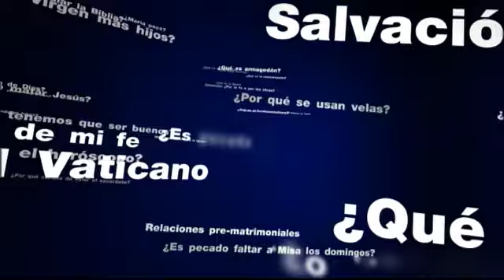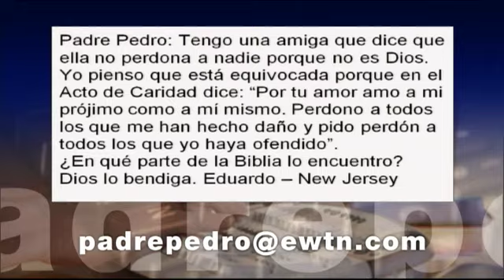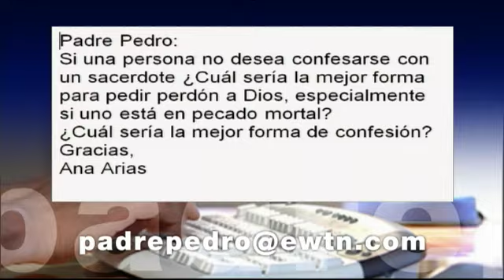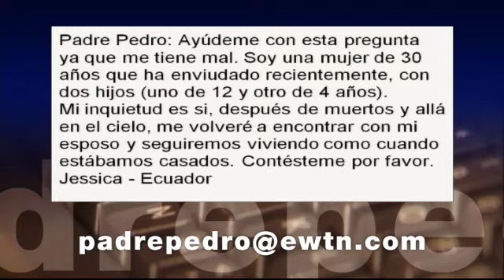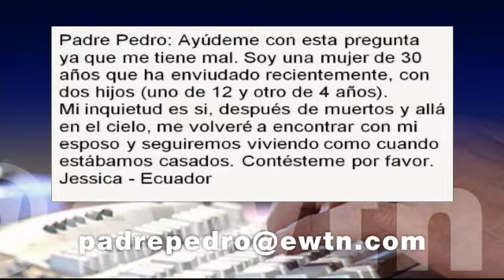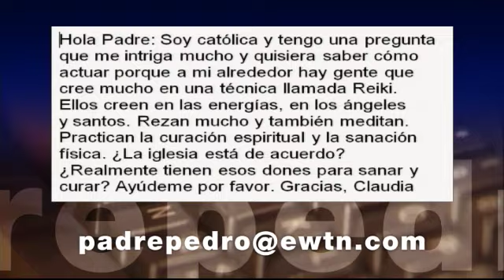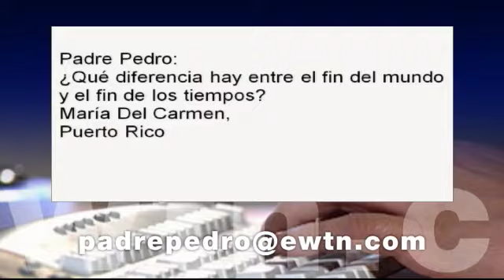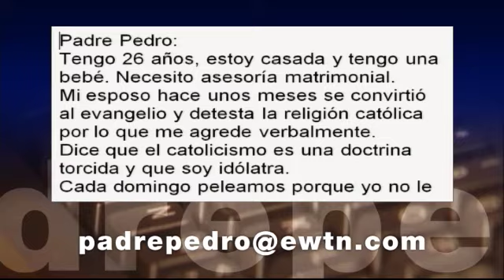Conozca Primero - 07 de diciembre 2011 - P Pedro Nunez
EWTN Global Catholic Television Network: Conozca Primero - P. Pedro Núñez - Siempre Inmaculada